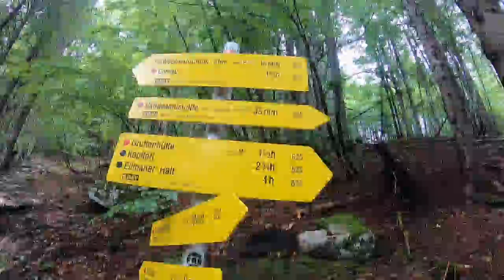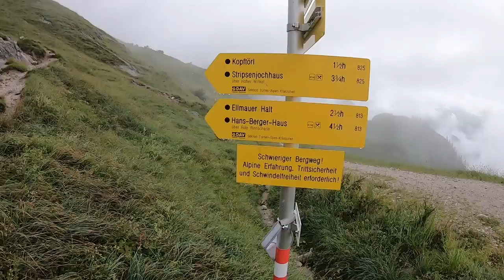Ellmauer Halt | Bergtour, Wilder Kaiser via Gamsänger Klettersteig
Die Ellmauer Halt über den Gamsängersteig im Wilden Kaiser ist eine fantastische Bergtour. Eine schöne Wanderung zu Beginn vom Wanderparkplatz an der Wochenbrunneralm bis zur Gruttenhütte - dann ein wunderschöner Klettersteig mit einem aussichtsreichen Gebirgspfad. Wir hatten den Berg aufgrund der Schlechtwetterprognose nahezu für uns allein. Unbedingt mitzunehmen sind ein Steinschlaghelm, ausreichend zu trinken und ein Klettersteigset. Die Wege sind zum Teil sehr ausgesetzt.

Gehzeiten:
- Wochenbrunneralm bis Gruttenhütte: 45min (wir sind schnell gelaufen 😊 )
- Gruttenhütte bis zum Gipfel: 1h 40min
- Abstieg: 2,5h

Vielen Dank an Bastian Roßmanitz und das zur Verfügung stellen seiner Dronenaufnahmen. Schaut auf jedem Fall mal auf seinem Kanal vorbei

My Equipment

GoPro Hero 7
DJI - Mavic Pro Drohne
Iphone 8

Social Channels